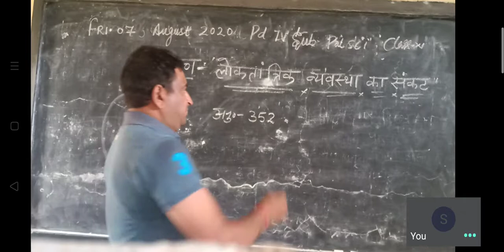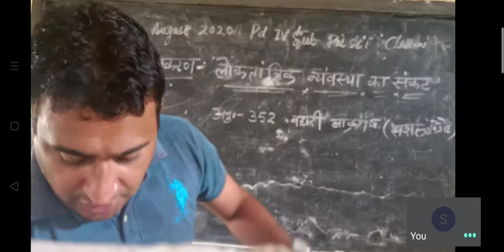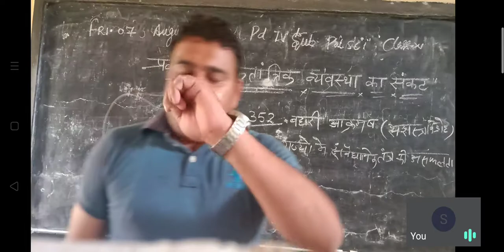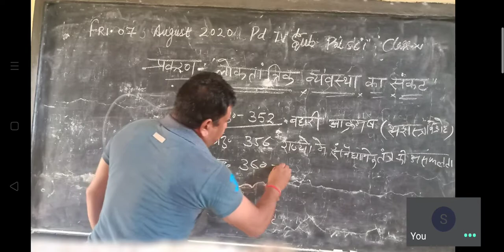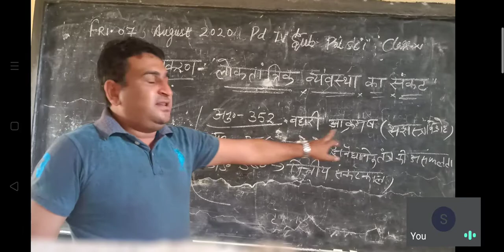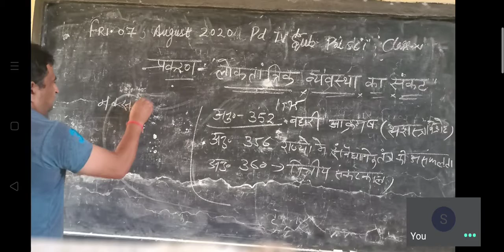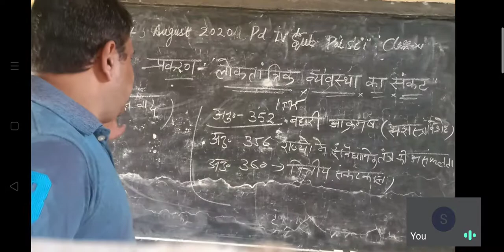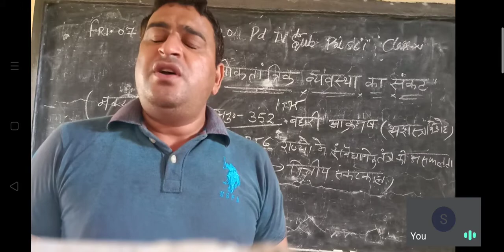7/8/20 कक्षा 12 राजनीति शास्त्र पाठ लोकतांत्रिक व्यवस्था का संकट